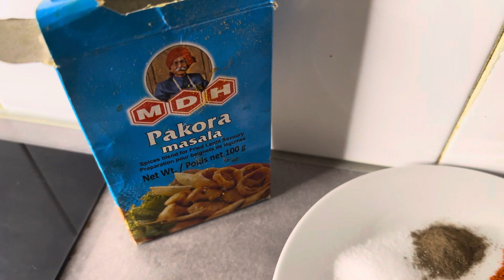Fish pakora recipe | crispy fish pakora | मछली के पकोड़े | amritsari fish fry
Is Video mai Maine apko Crispy fish Pakora Bnane ki Recipe share ki hai. Is tarah se aap ghar par bhi fish pakora bna sakte han.

Fried Fish
Street Food Recipe
Indian Fish Fry
How to make street style Fish Fry
Restaurant style Fish Fry
Spicy Fish Fry Recipe
Singhara Fish Fry Recipe
Quick and Easy Fish Fry
fish pakora recipe
fish tikka recipe
fish fritters

 Dhaba style fish pakora
Restaurant style fish pakora
Punjabi style fish pakora
Machi pakora